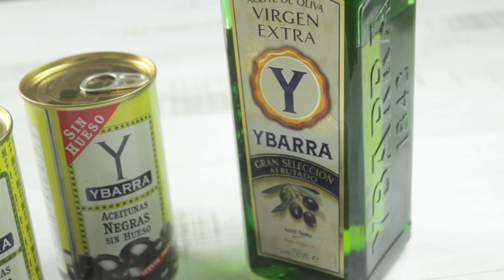Tapenade de Ybarra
Tradicional receta mediterránea a base de aceite de oliva virgen extra Ybarra, aceitunas, anchoas y nuestro toque especial con alcaparras. Saludable, mediterránea, riquísima